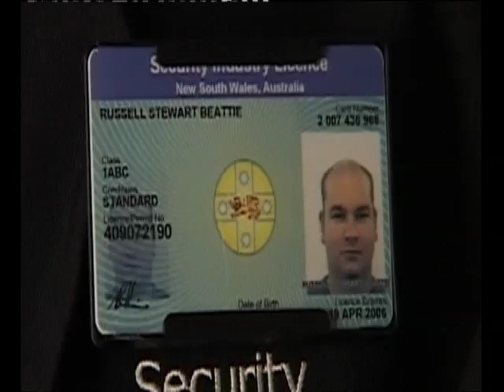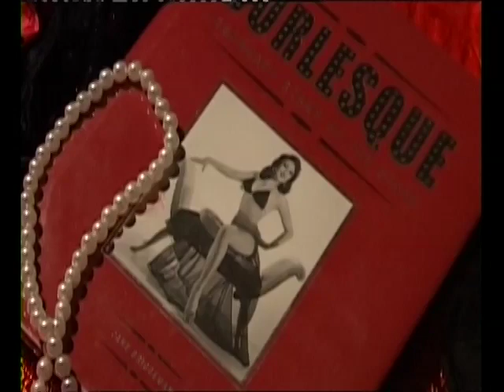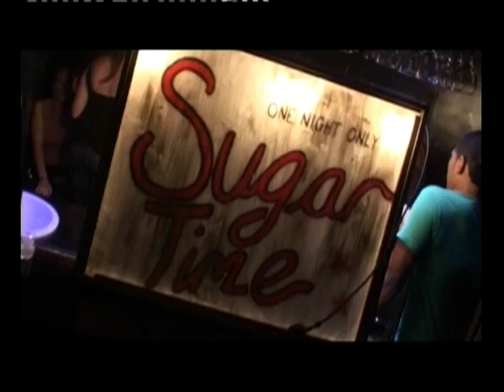Secure fun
Russall Beattie works in security by day and runs Burlesque shows by night. This is a segment for our AFTRS current affairs program, Burning the Candle - produced by Tina Lymberis